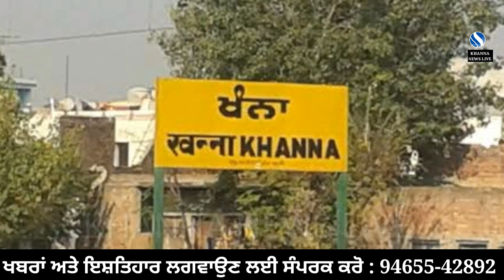ਕਰੋਨਾ ਰਿਪੋਰਟ | ਅਨਲਾਕ ਦੇ 86 ਦਿਨਾਂ ਦੌਰਾਨ ਹੋਇਆ 50 ਗੁਣਾ ਵਾਧਾ